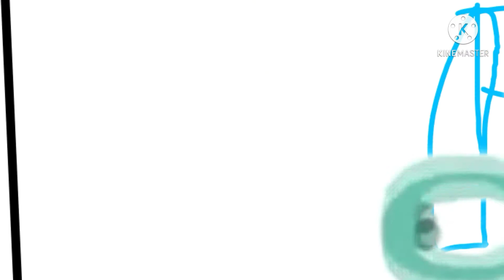Cartoon Network 2014 Letter a is for Open The Light On Bumper